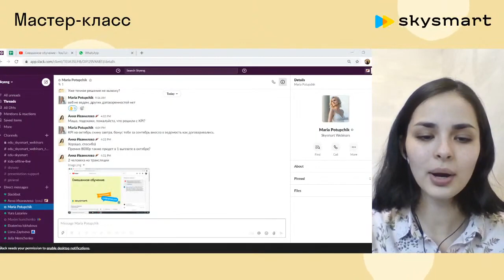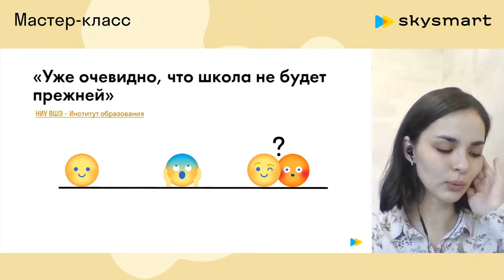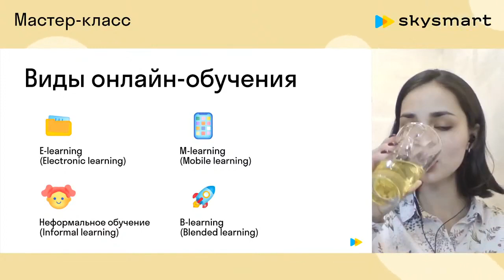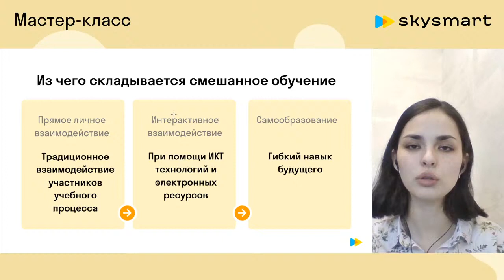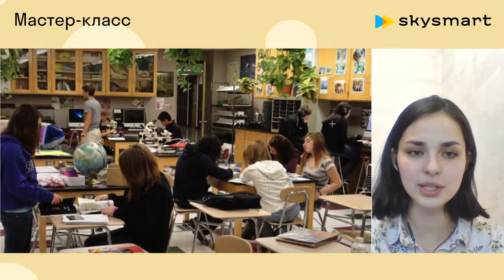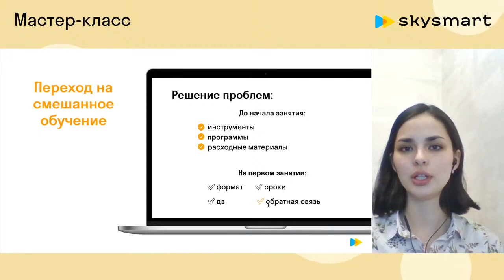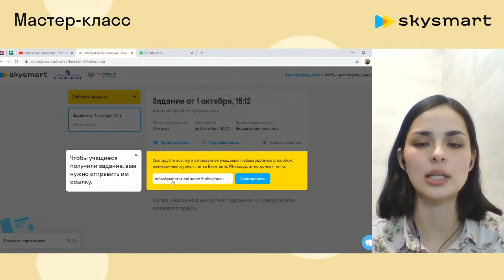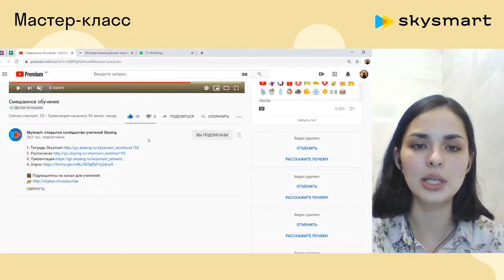Дистанционное обучение: смешанное обучение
3. Презентация